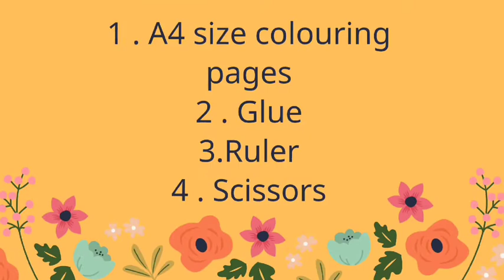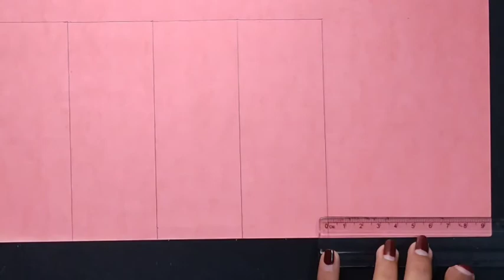New Technique To Do DIY Paper Craft/7 Minutes Craft/Paper Craft/Cheapest Craft/Rose Craft/Craft Idea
Hello guys, this is the Purnima's Art Prativa. Myself Purnima Paul. Here I am going to show a step by step paper craft idea😊😊😊. .

                           In this channel, I am going to show some innovative methods for beginners. I think this video🎥 will help you😁🥰.

Using meterials:

1:    A4 size colouring paper(Pink, Green)

2:Scissor

3:Pencil

4:Ruler

5:Glue

Craft-idea
#7-minutes-craft
New-technique-craft-idea
East-way-to-craft